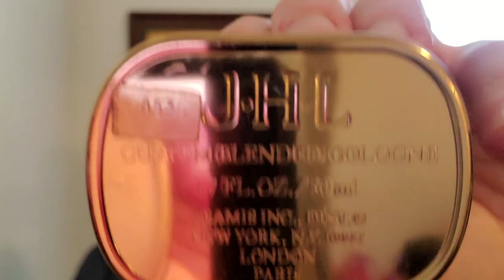This year in perfume: Spotlight on the year 1982 in the Perfume World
This episode of this year in perfume will highlight the year 1982!

Guy Laroche Drakkar Noir
Antonio Puig Quorum
Aramis JHL